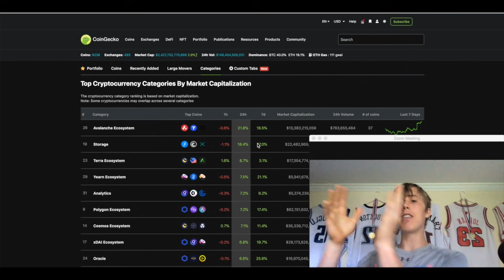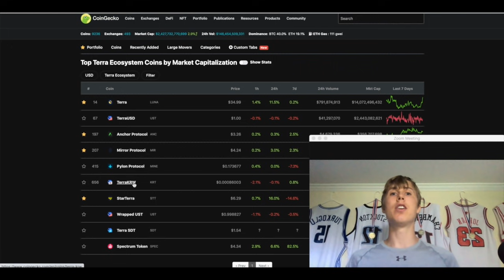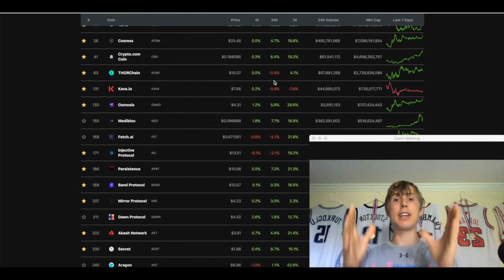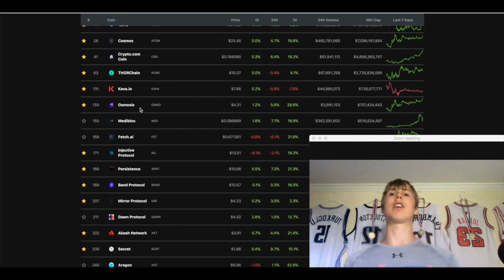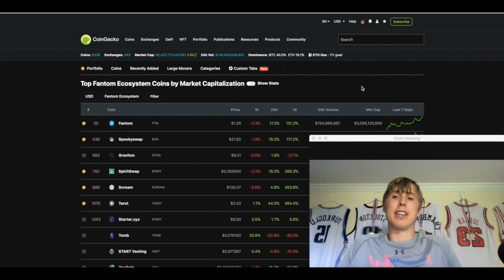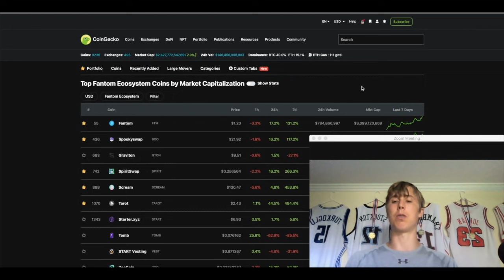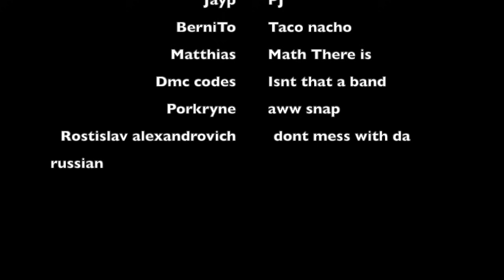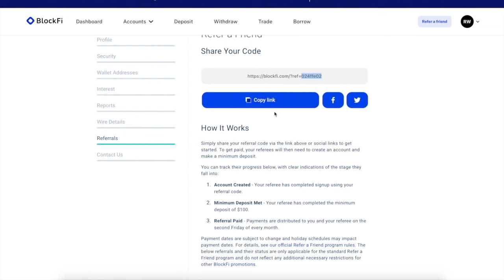🚀TOP 3 ALTCOIN PICKS FOR 2021 🚀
***Join the livestreams every Saturday for updates and AMA's**

TOP CRYPTO BONUSES

► Celsius Network Free $50 BTC (code is 1449199a6c)

► Crypto.com $25+ Bonus (code is a8gpgad5ne)

►BTC    152DKZMb39HWfxoLvCtTVv8bStCCyHTpjP

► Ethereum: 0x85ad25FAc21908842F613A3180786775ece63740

►Litecoin: LWeeWgC9WSXgFKtkDBbRaACYWQW5MoKLqD

► BNB bnb1p6c7lmg30k7akzcglrmpacwtz24h8np7n4ylc2

►Cardano:addr1q8jsev3xhxc2cr9ka06njvnrty4mhpmf7dr75wdv0r8s6pge94sdrmvltwg96uva095s5pp7f4sfwjnzlm0lcq8hrekqmgkezh

►bitcoincash qzhxw8xy32h9c09ejtepnrjtuspmqrmxagxl96ra0x

►tfuel or theta 0xe55df44c60b654b8fc462f49b5ec0915a204dd15

FREE CRYPTO APS

and use my username (drakeondigital) as your invitation code.